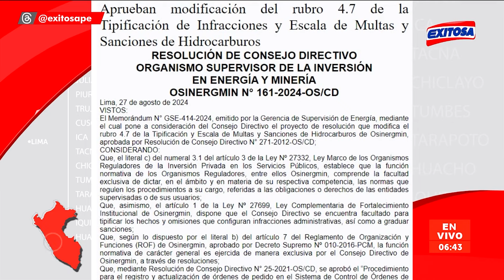🔴🔵Conoce cuáles son las normas legales más relevantes de hoy jueves 29 de agosto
Exitosa te da a conocer cuáles son las normas legales más relevantes de hoy jueves 29 de agosto del 2024 publicadas en el Diario Oficial El Peruano.

Exitosa Perú
"Exitosa: La voz que integra al Perú"

Corporación Universal